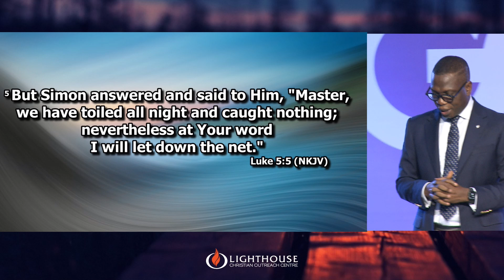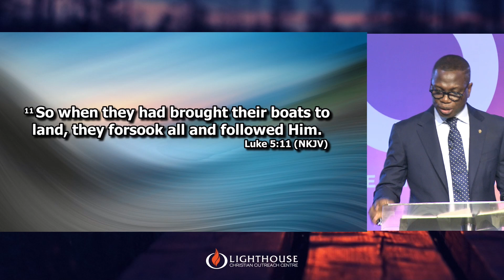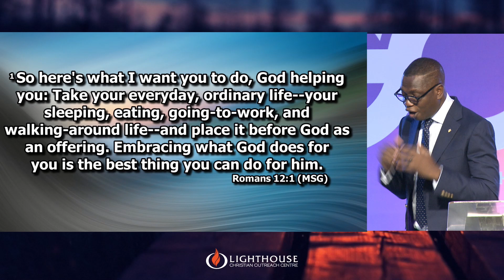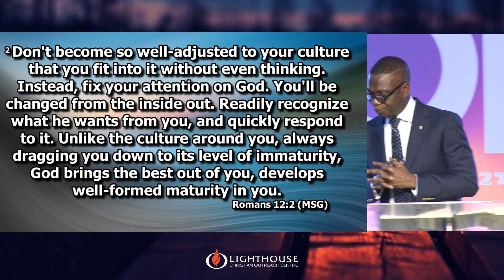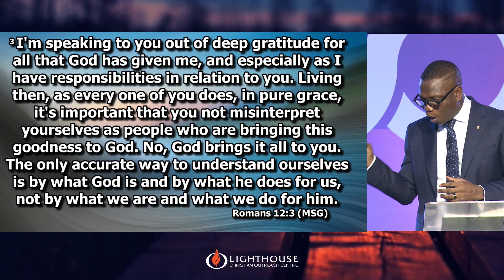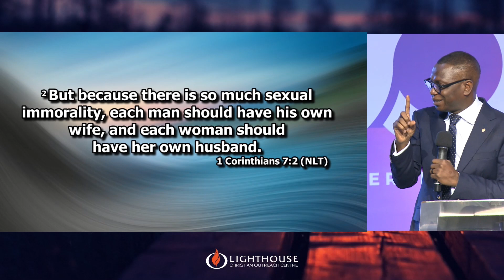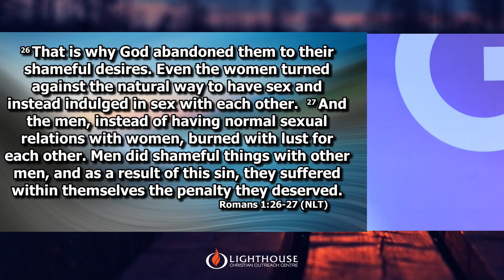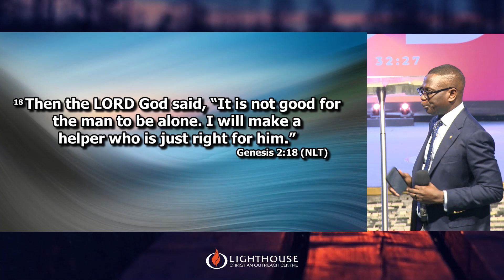God & The Family // Ayo Daniels // Lighthouse NGR